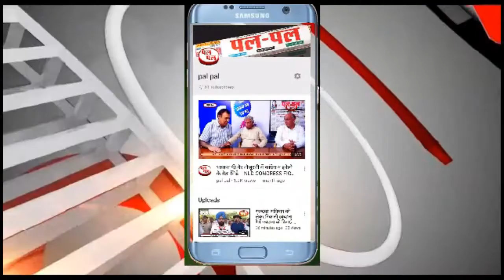कृषि संबंधी कानूनों पर थम नहीं रही हाय तौबा, विरोध में सड़कों पर उतरी कांग्रेस-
About Channel:
प्रहलाद सिंह गिलाखेड़ा
कृषि संबंधी कानूनों पर थम नहीं रही हाय तौबा, विरोध में सड़कों पर उतरी कांग्रेस, सैंकड़ों ट्रेक्टरों पर सवार होकर निकाला रोष मार्च, शहीद मदनलाल ढींगड़ा चौक से शुरु होकर विभिन्न चौक से होता हुआ शहीद स्मारक पर पहुंचा रोष जुलूस, कांग्रेस नेताओं ने कृषि विधेयकों को बताया काला कानून, इन कानूनों को प्रदेश में लागू नहीं होने देगी कांग्रेस, चाहे कितनी भी बड़ी लड़ाई क्यों न लडऩी पड़े, हाथरस घटना पर योगी सरकार को लिया आड़े हाथ, योगी सरकार से इस्तीफे की मांग, राहुल प्रिंयका के साथ किए गए व्यवहार को बताया अलोकतांत्रिक, कह कांग्रेस सरकार आने पर एक एक डंडे का लिया जाएगा हिसाब।